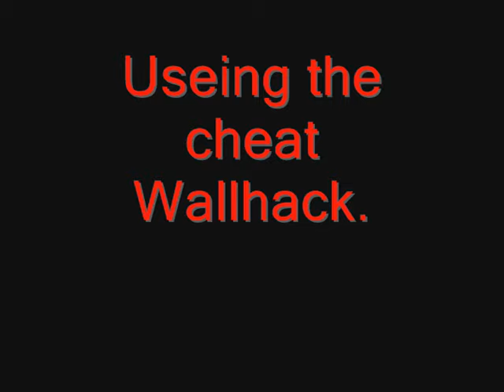☺CS Cheat wallhack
when you have it downloaded.

1.Start CS 1.6
2.press on " super_simple_wall_v4.9 "
3.then press on " SSWv4.9.exe "
4. and " Load "
5.make sure your cs is already started
6. press F9, to start the wallhack
7. F9 F10 F11 F12, is the keys